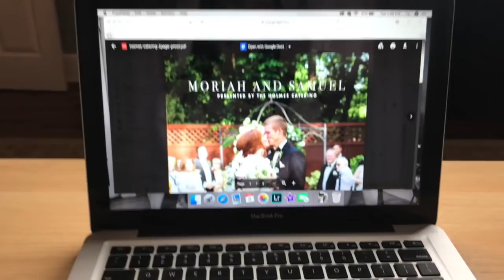I'M ORGANIZING EVERYTHING! | Sam and Moriah Vlogs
Welcome back babe! Today, you get to come along with me as I'm organizing everything! My house needs some serious TLC and thankfully, I got it all done in one day!

XOXO
Moriah Robinson

VIDEO MENTIONS:

Blue Light Glasses
Target Heels